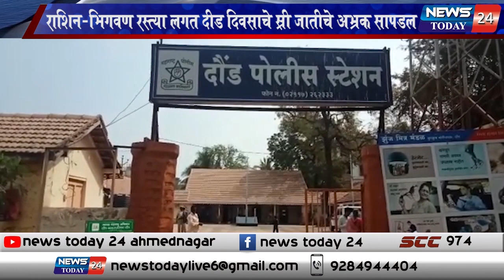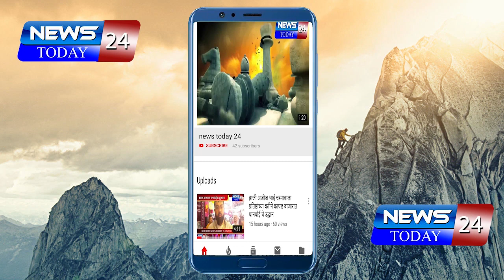दौंड : राशिन-भिगवण रस्त्या लगत दीड दिवसाचे स्री जातीचे अभ्रक सापडले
राशिन-भिगवण रस्त्या लगत दीड दिवसाचे स्री जातीचे अभ्रक सापडले,अनोळखी माता-पित्या विरोधात गुन्हा दाखल